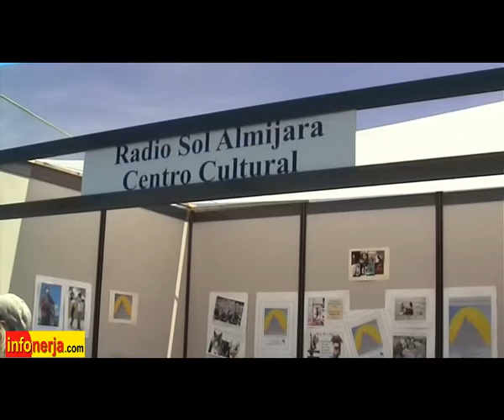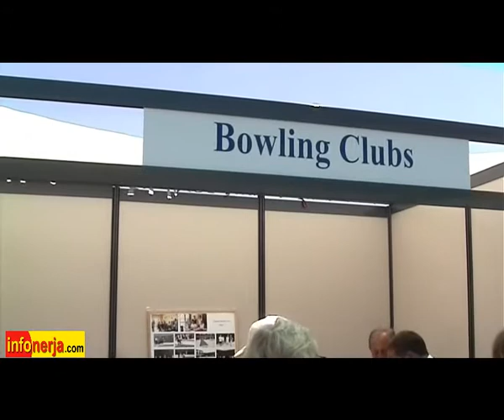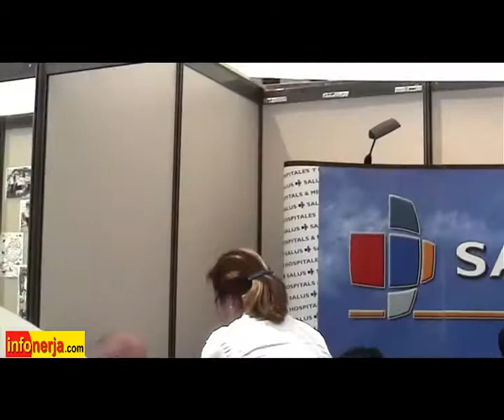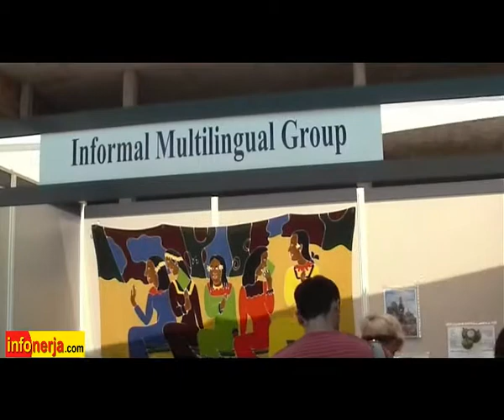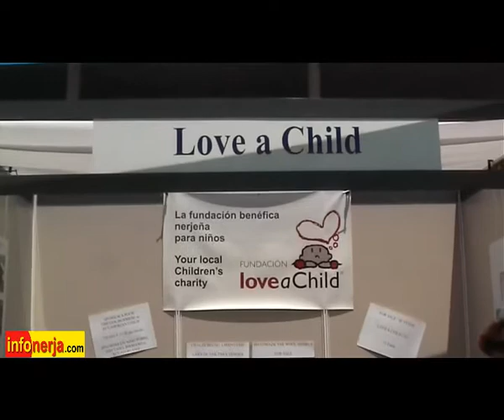Noticias Nerja Infonerja.com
Reportaje de Actualidad Infonerja.com